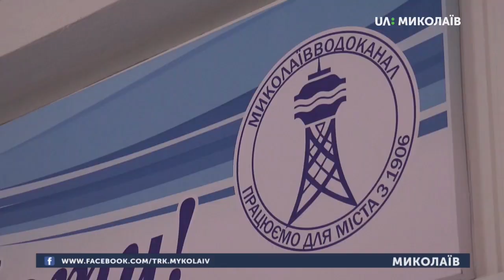04.06.2019. Новини. 17:00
Інформаційна картина дня (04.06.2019) поглядом кореспондентів телеканалу “Миколаїв” (випуск новин — 17:00):
- жителі Піщаного Броду (Веселинівський район Миколаївської області) перекрили дорогу. Протестують проти пониження ступеня навчального закладу - Піщанобрідської загальноосвітньої школи І-ІІ ступенів Веселинівської районної ради;
- «Миколаївводоканал» підключили до електронного реєстру територіальної громади міста;
- У селі Біла Криниця Березнегуватського району Миколаївської області розпочався обласний етап дитячо-юнацької військово-патріотичної гри «Сокіл» («Джура»).